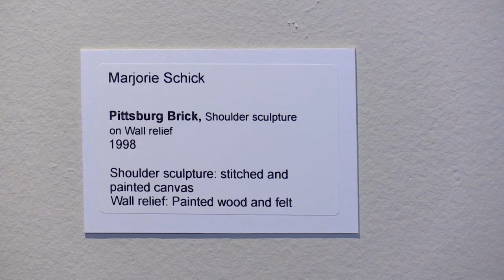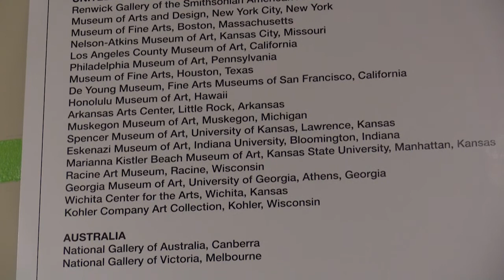Schick Gallery Exhibition 2017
pittstate.edu
Here's some footage of Schick's Gallery on the campus of Pittsburg State University!